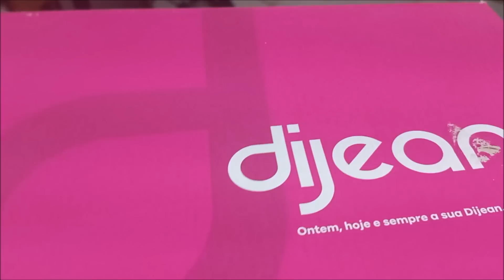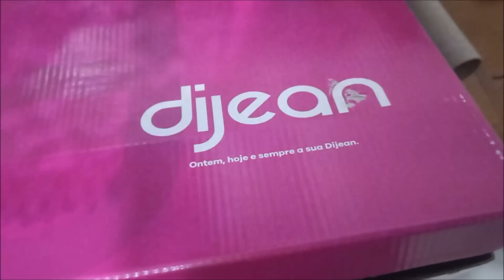VÉSPERA DE ANO NOVO: FOI UM ANO MUITO DIFÍCIL + PASSEI MAL e ESTAVA TUDO UMA BAGUNÇA! Vlogão ♥